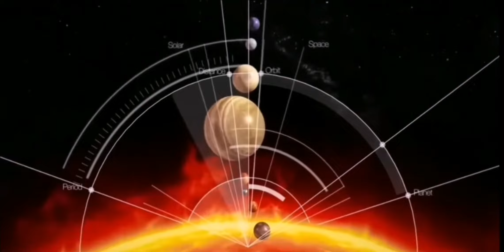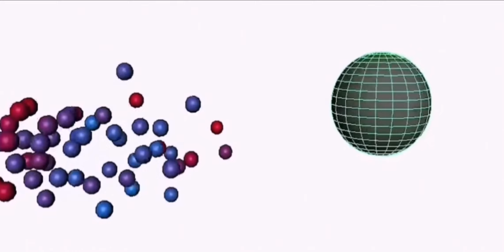Synthesis-Escape (Fan Video)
Composed by Robert Ludwinski
From VA Album "Space Holiday Vol.14"
Space Sound Records 2022